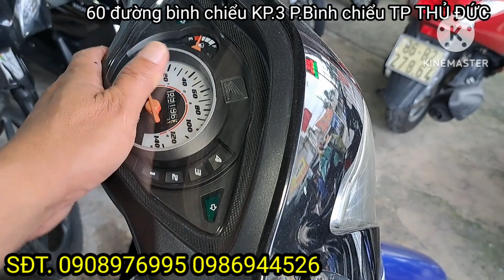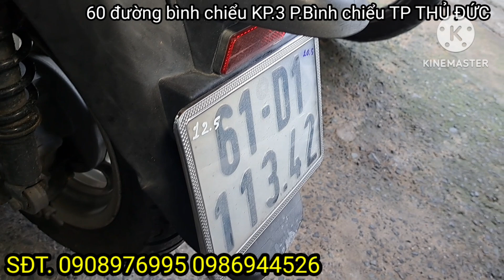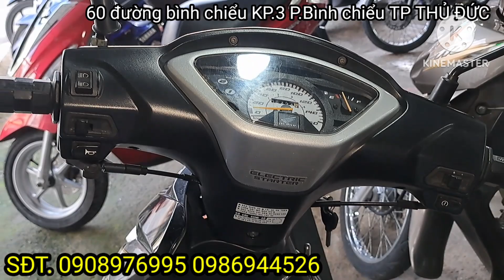4 tháng 10, 2023 THÁI BẢO VỀ XE CŨ GIẢM GIÁ MẠNH TAY XE TỒN KHO 5 ĐẾN 1 CHAI RẺ RẺ RẺ